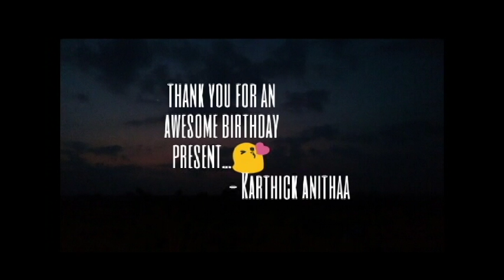Nithick Babe's Birthday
Nithick Babe's 1st Birthday-Best Birthday video